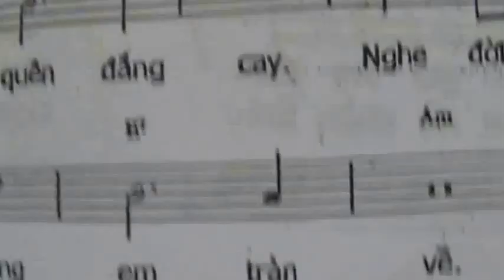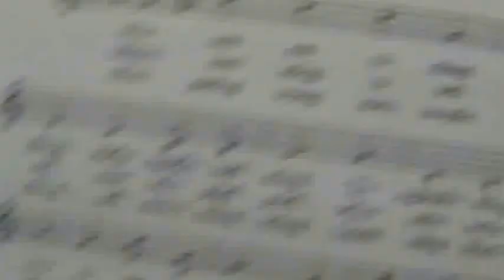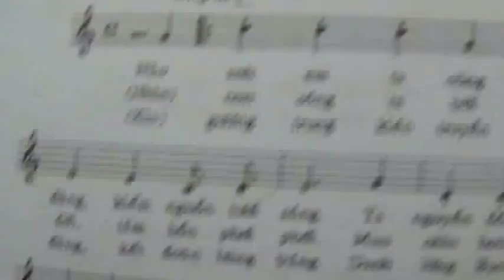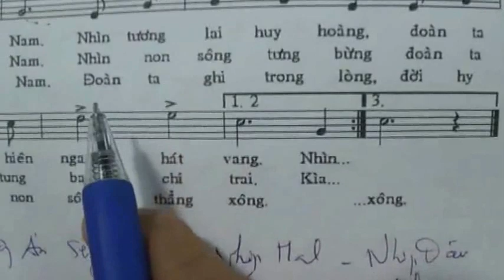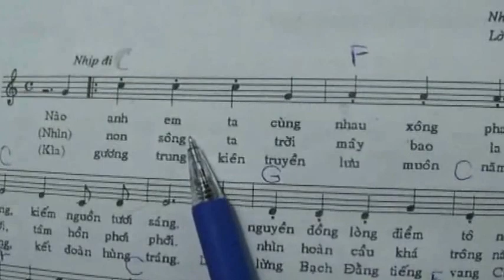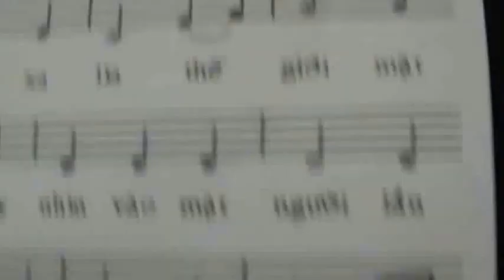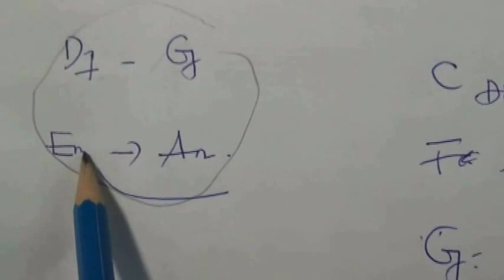hoc cam am va hoa am 7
LOP NHAC THAY NGON 21/30 NGUYEN THIEN THUAT- FUONG 2- QUAN 3-TP HCM- NHAN DAY GUITAR- ORGAN- HARMONICA- UKELELE TAMBOURINE-VIOLIN-CAJON.